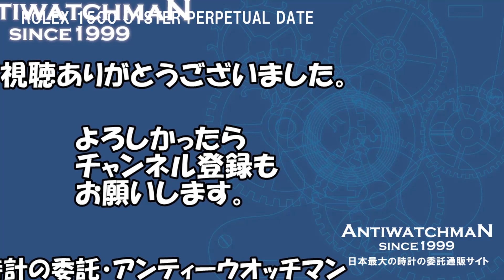ROLEX 1500 OYSTER PERPETUAL DATE ロレックス オイスターパーペチュアルデイト クロノメーター規格 Cal.1570 自動巻き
ロレックス ヴィンテージ オイスターパーペチュアルデイト Ref.1500 シルバーダイヤル 3連カシメブレス仕様・RG-2059